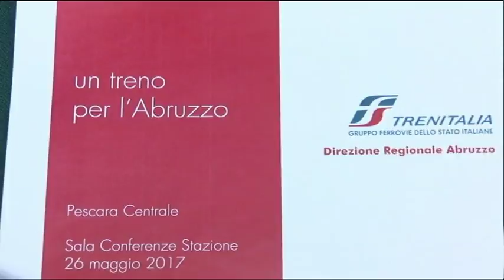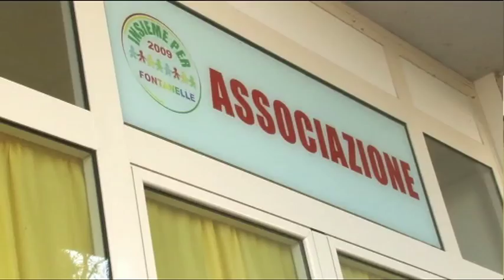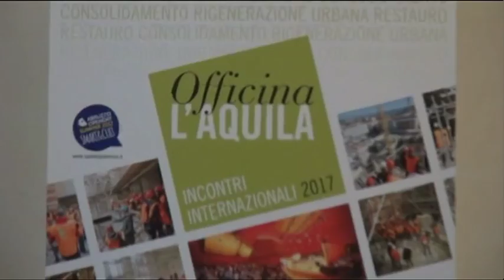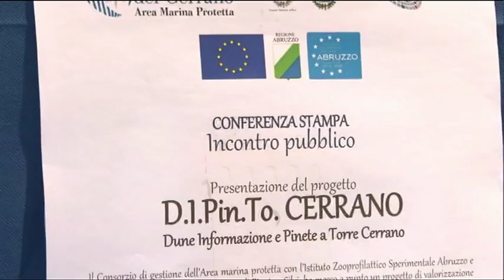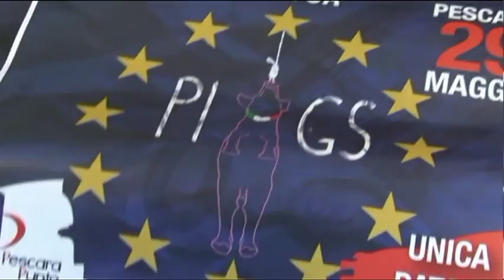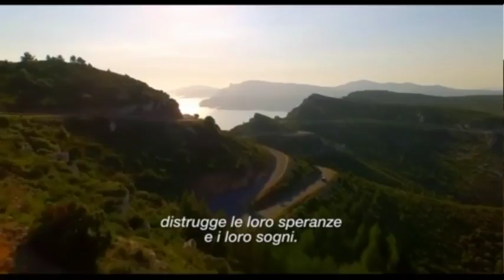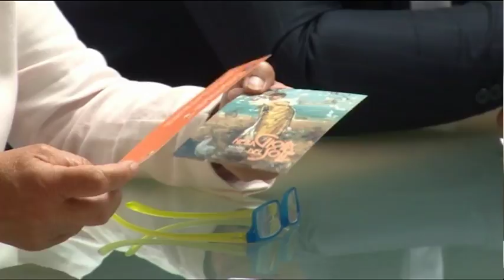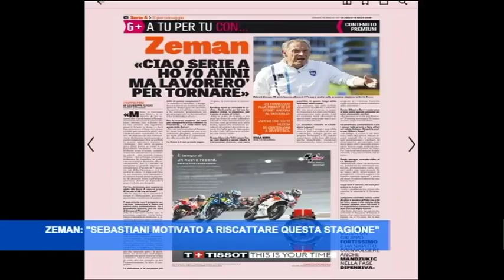TgSei edizione delle 14 venerdì 26 maggio 2017